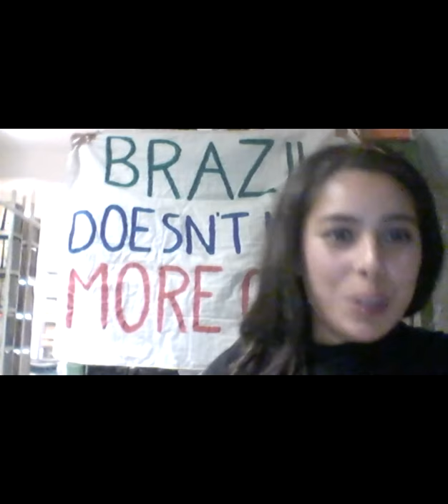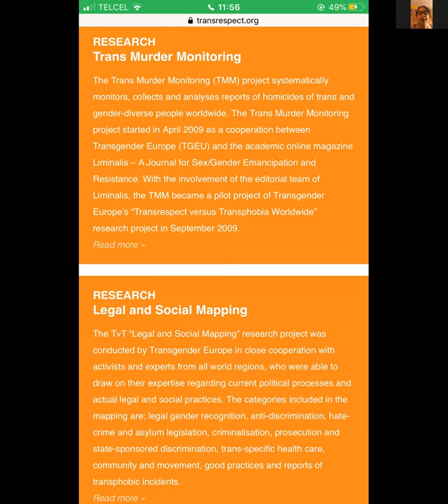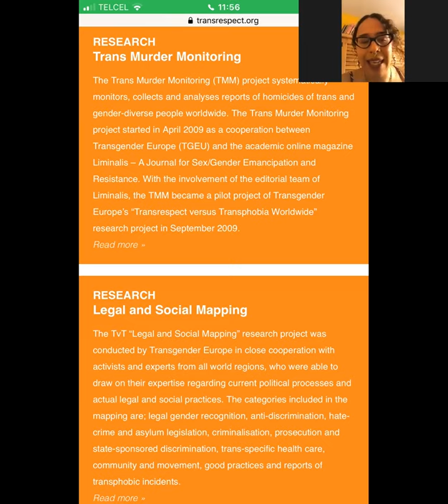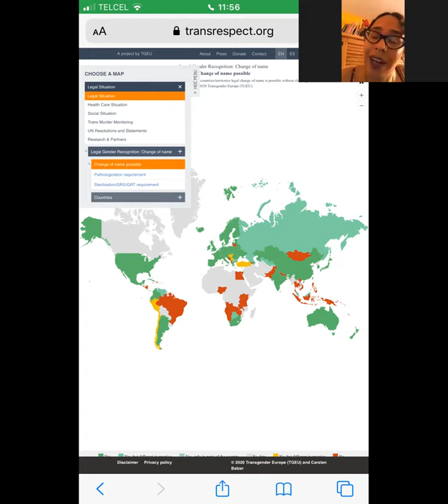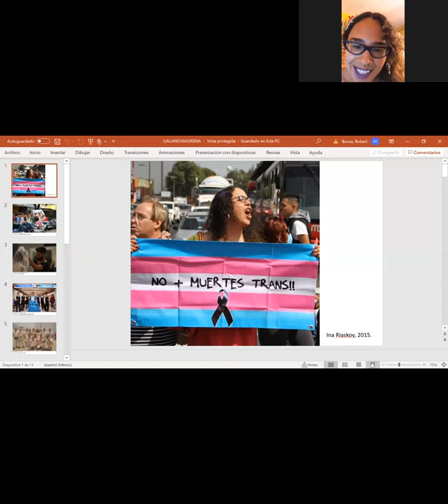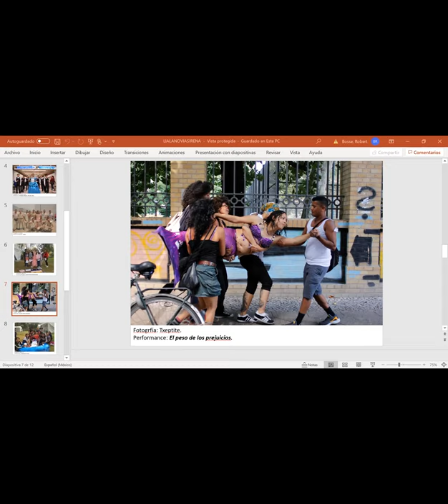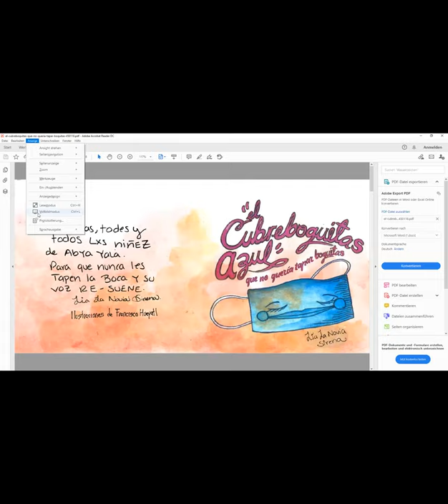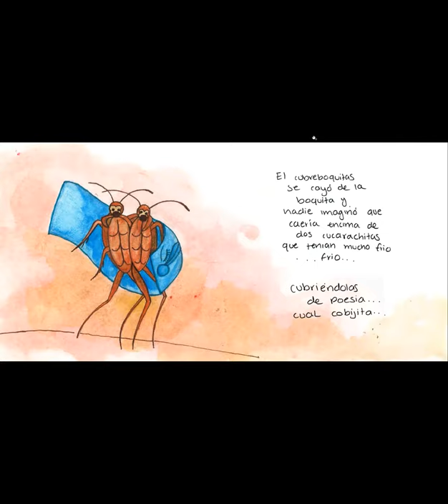Resistencia Trans y Arte - Widerstand und Kunst - Lia García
++ deutsch weiter unten ++

En un conversatorio virtual, organizado el 22 de octubre 2020, hablamos con la activista trans Lia García sobre la situación de las mujeres y colectivos trans en México, sobre las estrategias de organización, supervivencia y defensa incluso en tiempos de Corona. Lia comparte su proyecto artístico realizado en el espacio público como la „la novia sirena“, el cual se centra en construir puentes afectivos sobre la experiencia trans y la sociedad.

Lia García es una escritora, poeta, pedágoga y artista de performance afro-mexicana, como activista trans, hace campaña por los derechos de la comunidad LGBTIQ.

In einer Online-Veranstaltung am 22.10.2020 sprechen wir mit der Transaktivistin Lia García über die Situation von Frauen und Transgruppen in Mexiko, über ihre Organisierung, das Überleben und die Verteidigungsstrategien auch in Zeiten von Corona. Lia wird über ihr Performance-Projekt berichten, wo sie als „la novia sirena“ emotionale Brücken zwischen Trans-Erfahrungen und der Gesellschaft baut.

Lia García ist eine afro-mexikanische Schriftstellerin, Dichterin, Pädagogin und Performancekünstlerin. Als Transaktivistin setzt sie sich für die Rechte der LGBTIQ-Community ein.